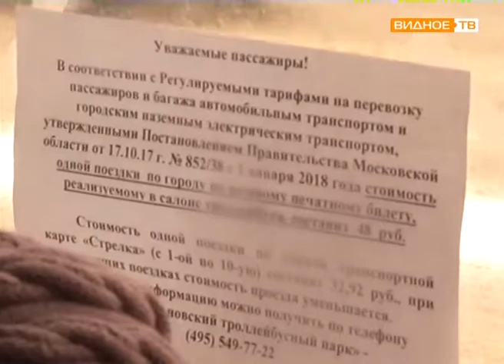Изменение оплаты проезда в общественном транспорте с 1 января 2018 года